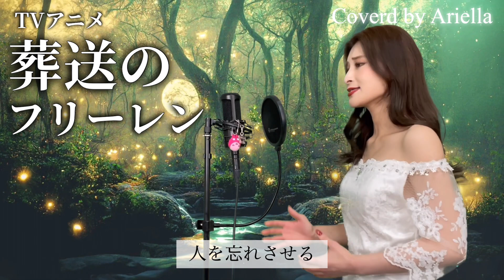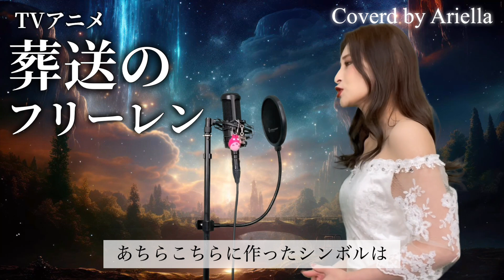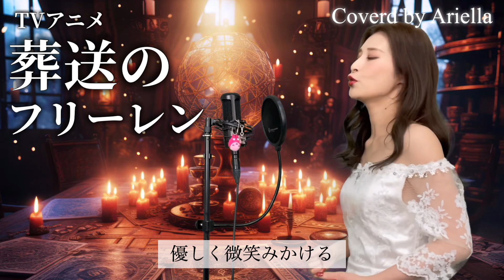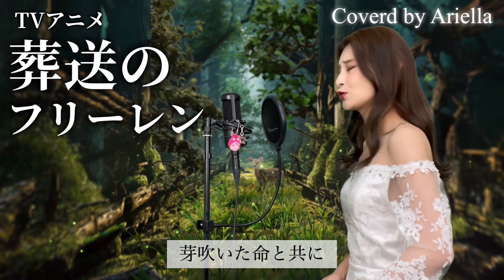葬送のフリーレン【勇者/YOASOBI】オープニング曲 歌ってみた フル 歌詞 frieren anime The Brave Covered by Ariella(アリエラ)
少しでも良いなと思って頂けたら

フォロワーさん400人
感謝です‼︎ありがとうございます✨

TVアニメ『葬送のフリーレン』オープニング曲

Japan Anime

The Brave/YOASOBI

Ariella（アリエラ）

現在iTunesやLINEMUSIC Spotifyなど28社より配信中！

iTunesからオリジナル曲のダウンロードはこちら
Ariella「Diamond - Single」